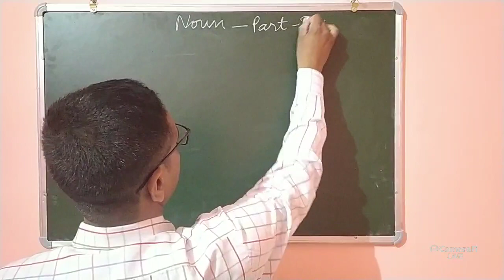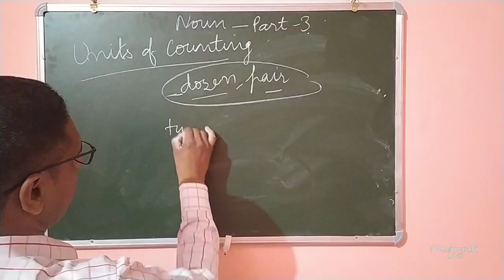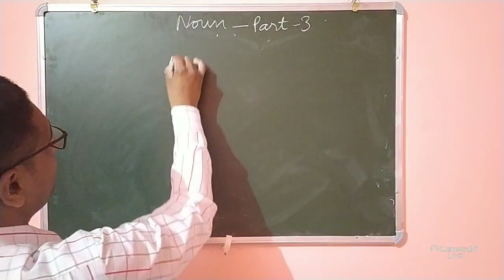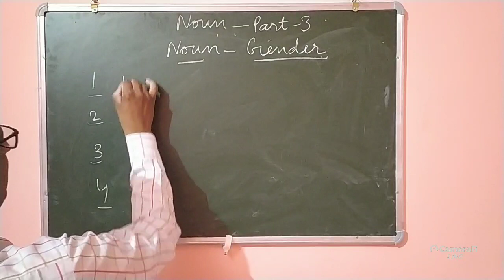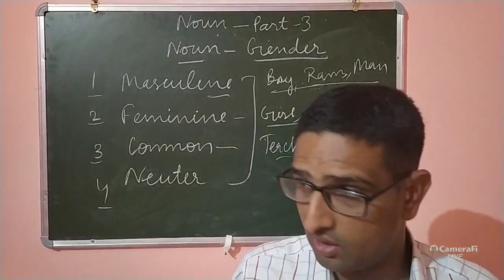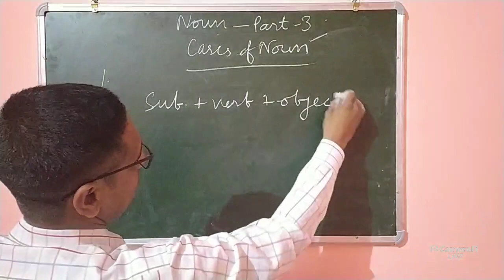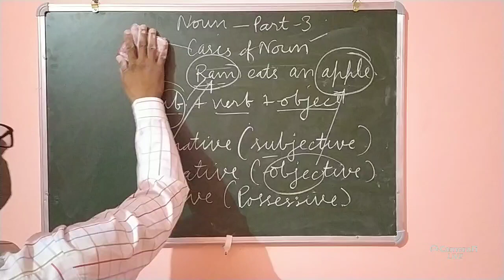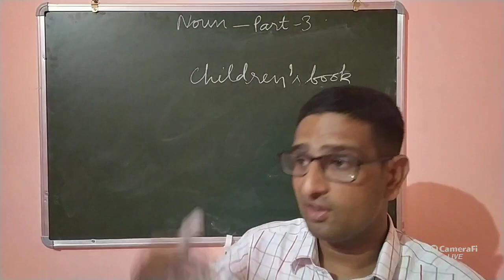ENGLISH GRAMMAR: NOUNS- PART-3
GENDER AND CASES OF NOUN